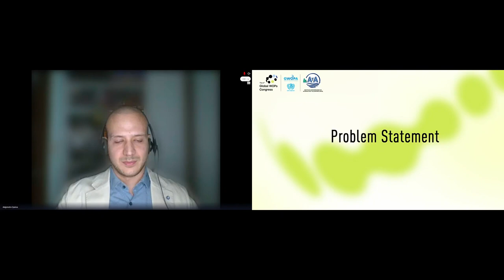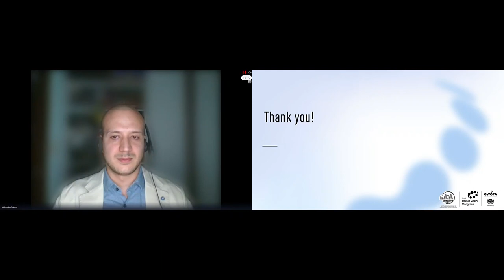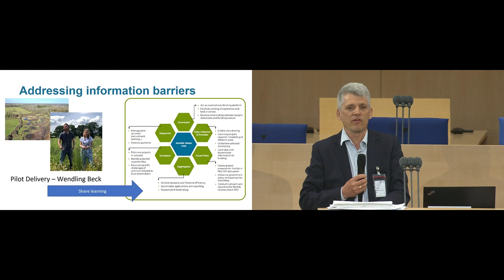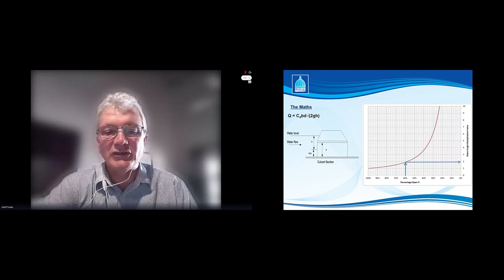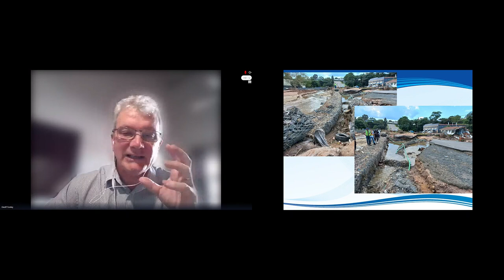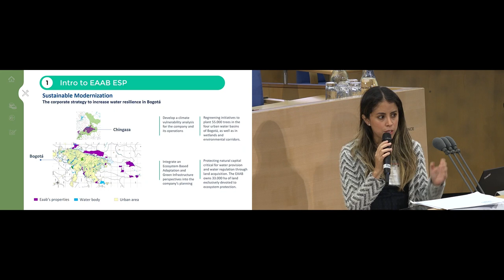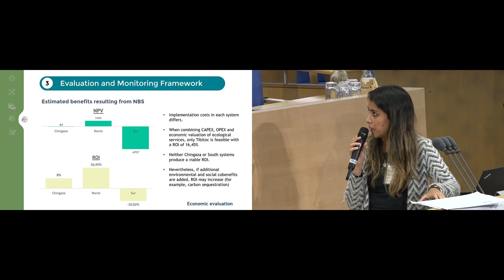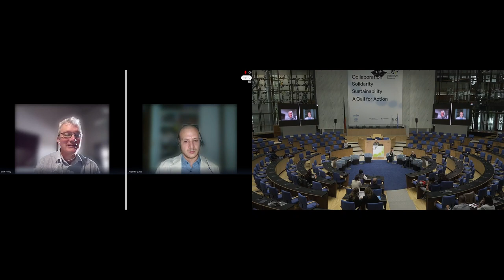5th WOPsCongress - Grounding nature-based solutions and water resource protection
This session showcased the adoption of NbS for wastewater treatment using a Multi Soil Layering system designed for Poas de Aserrí, Costa Rica; an example of a utility leveraging funding across various stakeholders to use for good agricultural practices, agroforestry and restoration activities; a case study showing participatory co-design and multi-level coordination between a local government utility and their stakeholders in rehabilitating urban rivers and waterway; and finally an example showcasing the importance of monitoring and evaluating the performance of NbS, especially for assess water quality and ecosystem services.